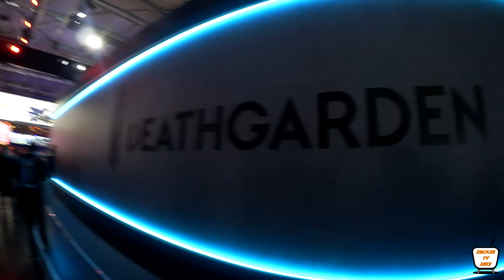#01 MEIN TAG AUF DER GAMESCOM 2018 - VLOG TEIL 1